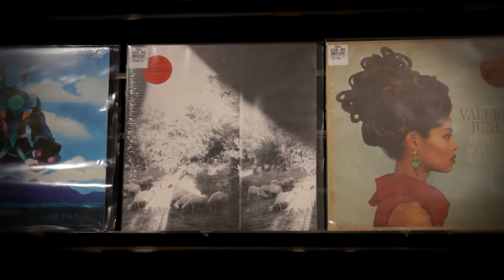Nomad Audio & Video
Award-winning New Zealand musician Daimon Schwalger (The Nomad) has made the jump from audio and music specialist to video entrepreneur.

Now operating as The Nomad Audio & Video, Schwalger offers a broad suite of digital expertise for clients across the corporate, community and non-profit sectors.

Based in Westport, the 44-year-old began developing his video production and editing skills in 2011, and is now specializing in online video content, music video, as well as time-lapse and drone videography.

His focus is on high-quality professional video and audio content which complements his clients’ brands, reputations, events and projects. Other Nomad Audio & Video services include event visuals, video mapping, logo animation and graphics, TV and internet commercials, motion graphic design, plus the audio and music production.

His 27-year career as a musician – which has included a B-Net Award and a New Zealand Music Award - has equipped him with the audio and music production credentials to produce original soundtracks to accompany his clients’ videos.

Current and previous Nomad Audio & Video clients include Wellington City Council, Porirua Chamber of Commerce, the Westport Whitebait Festival, Havana Coffee Works, Te Papa, Porirua City Council and West-Trak, a firm specializing in heavy machinery.

Schwalger offers his customers affordable and professional corporate video content which puts the client’s needs at the forefront of all creative, planning and execution parts of the process. The slower pace of life on the South Island’s West Coast allows him the luxury of being able to focus on his professional output.

Schwalger says the relative isolation of the West Coast should not deter potential clients. Although primarily a one-man operation with a full suite of tools, he is able to travel around the country for work and will privately contract additional professionals to ensure his clients get the best possible results within their content creative expectations, and most crucially, their preferred timeframes.

He encourages would-be clients to make initial contact via email before a Skype call to develop ideas and understanding on projects and expectations.

To check out samples of Nomad Audio & Video material, find him on Facebook or YouTube.